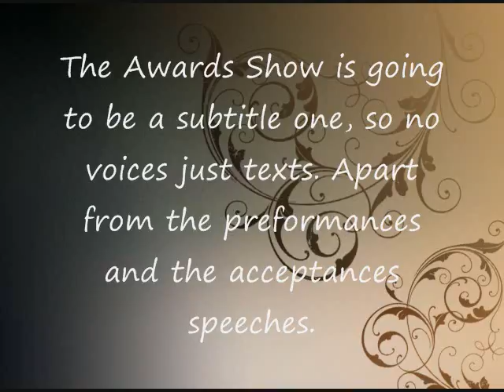BeYouAwards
Rules of Nomination
1. Include your Youtube Username
2. If you are nominating a video, please include a URL
3. You can nominate yourself, if you want to.
4. When you finished nominating. Go to the comment box and type in "BYAAwards 2012 Nominations". So, I know. Who nominated people already.

~Awards~
Best Voice Over Movie
Best Voice Over Actress
Best Voice Over Actor
Best Supporting Voice Actor
Best Voice Over Series
Best Female Character
Best Male Character
Best Subtitle Movie
Best Subtitle Series
Best Writer
Best Description Box Movie or Series
Best One Shot
Best Editor
Best Newcomer
Best Production Channel
Best Collaboration
Best Part in a Collaboration
Best Manipulation Channel
Best Video Manipulation
Best Picture Manipulation
Best Live Action Voice Over
Best Animated Voice Over
Best Voice Over Collaboration